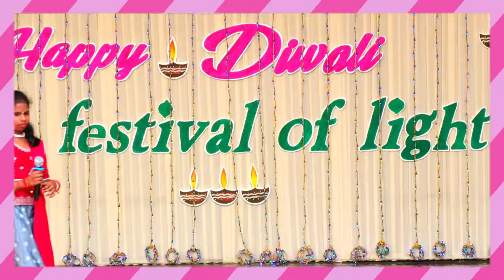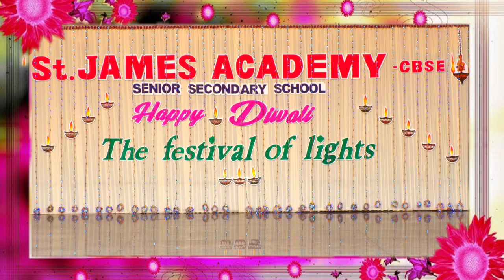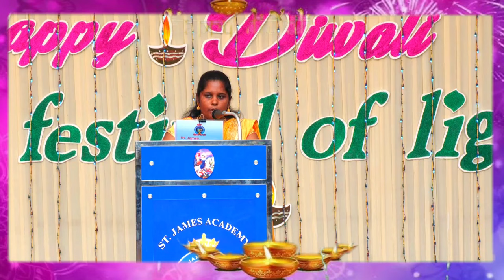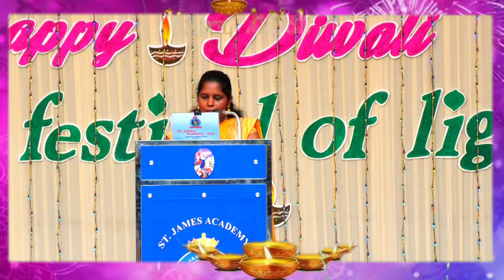Diwali Celelbration - part - 3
St.James Academy - CBSE
Tiruchy